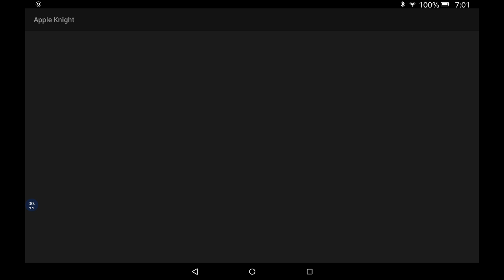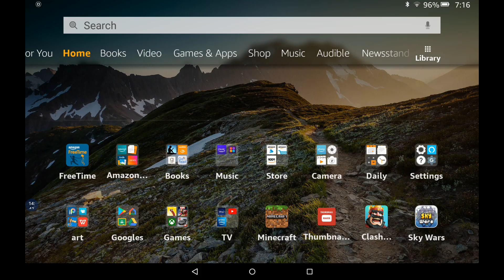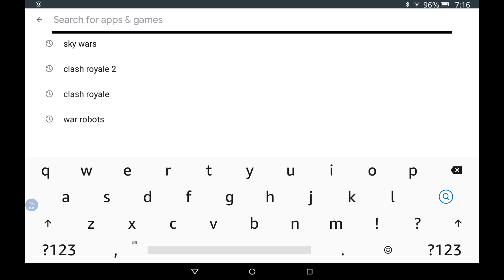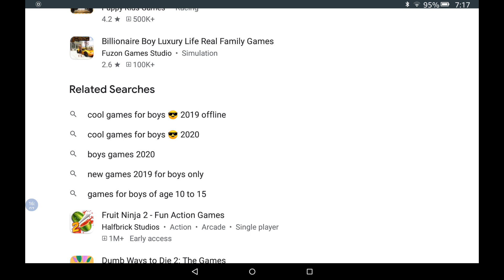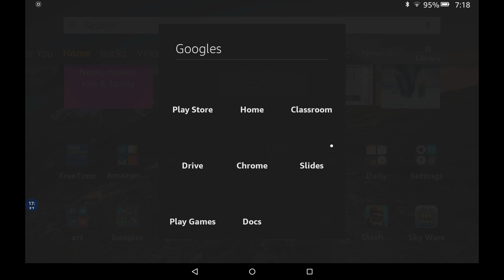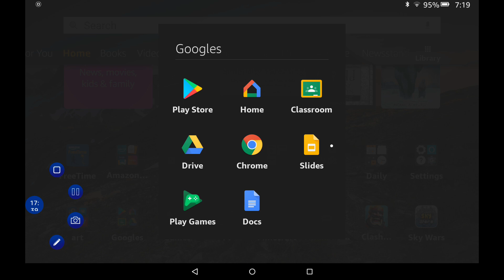Apple Knight 4, Night Night Night Scarlett, Sausage Flip, and Ninja Cats